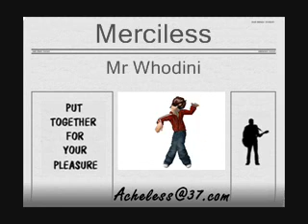Merciless - Mr Whodini